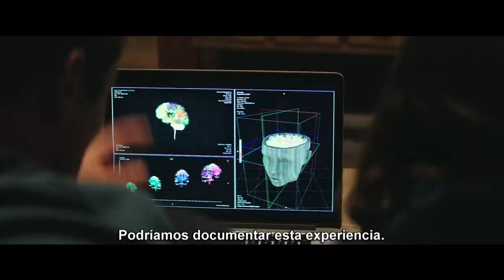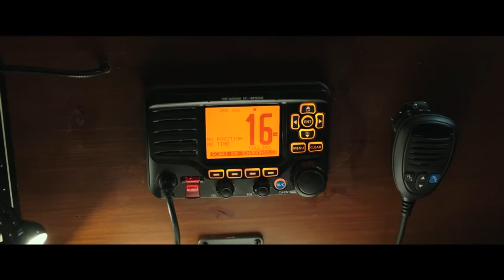LINEA MORTAL AL LIMITE - TRAILER OFICIAL